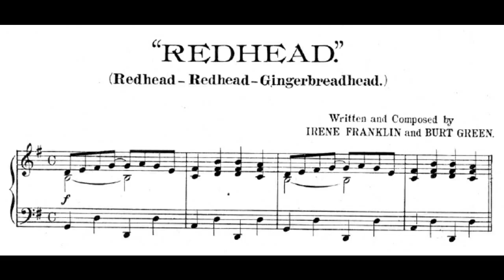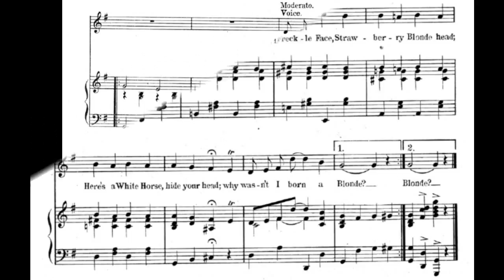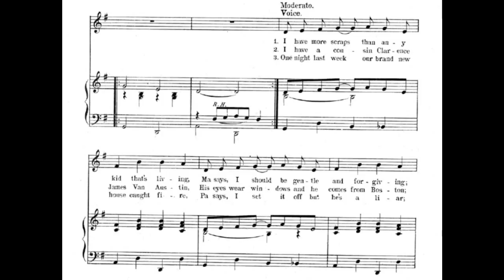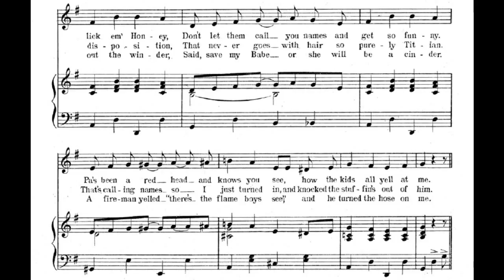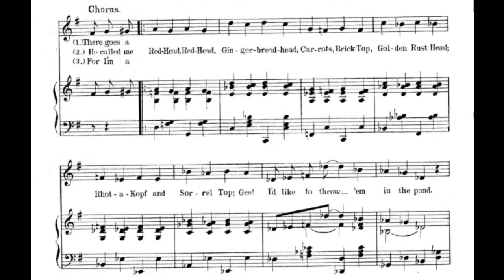Redhead (1908)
Redhead - Redhead - Gingerbreadhead.

words and music by Irene Franklin and Burt Green
published by Leo Feist Publisher

1. I have more scraps than any kid that's living
Ma says, I should be gentle and forgiving
She says, a temper is the worst of sins
And that ladies don't kick peoples shins
Pa said, go on ahead and lick 'em Honey
Don't let them call you names and get so funny
Pa's been a redhead and knows you see
How the kids all yell at me, "There goes a

Chorus:
Redhead, Redhead, Gingerbreadhead
Carrots, Brick Top, Gonden Rust Head
Rhot-a-Kopf and Sorrel Top, Gee!
I'd like to throw 'em in the pond
Redhead, Redhead, Gingerbreadhead
Freckle Face, Strawberry Blonde Head
Here's a White Horse, hide your head
Why wasn't I born a Blonde?

2. I have a cousin Clarence James Van Austin
His eyes wear windows and he comes from Boston
Came for a week but only stayed two days
'Cause he said, I had discultured ways
He said, Toodles dear, you have the disposition
That never goes with hair so purely Titian
That's calling names so I just turned in
And knocked the stuffins out of him
He called me

3. One night last week our brand new house caught fire
Pa says, I set it off but he's a liar
I lay a-bed sleeping nice and mild
when my ma yelled, "Fireman, save my child"
she grabbed me up and held me out the winder
Said, Save my Babe, or she will be a cinder
A fireman yelled, "There's the flame boys, see"
And he turned the hose on me, for I'm a